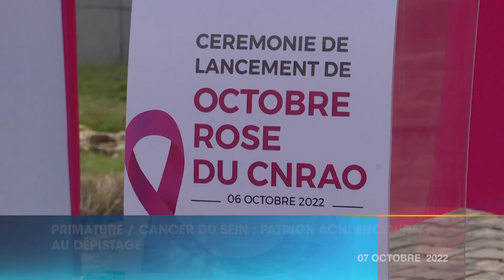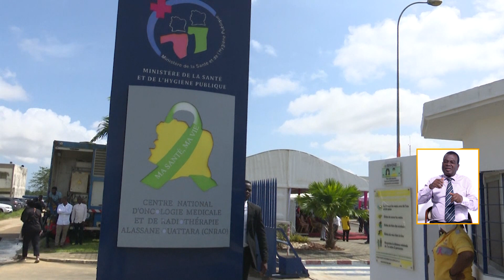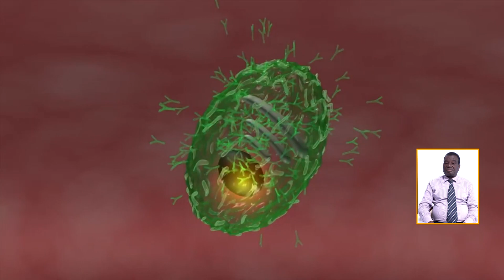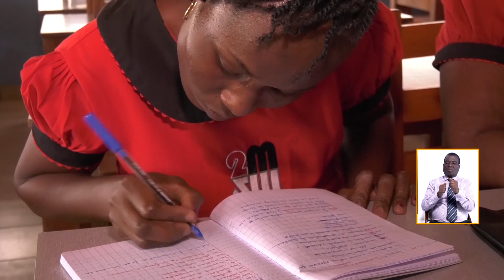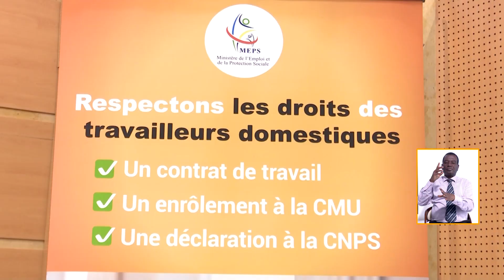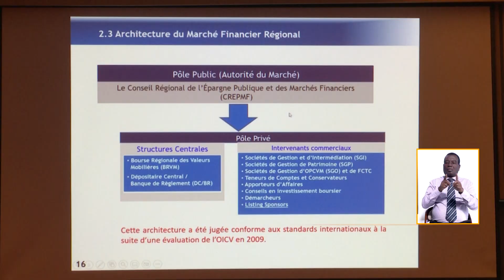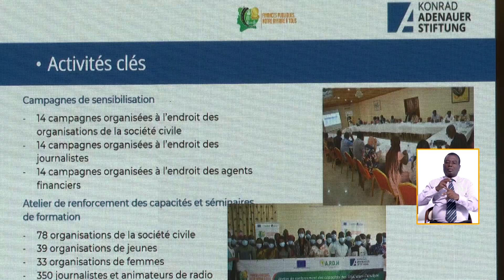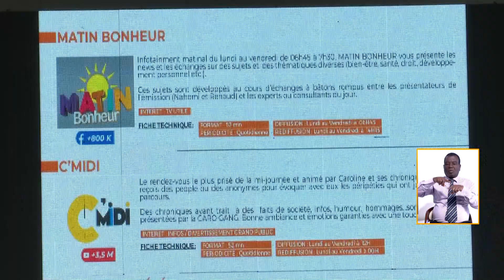Le 13 Heures de RTI1du 07 octobre 2022 par Hamza Diaby